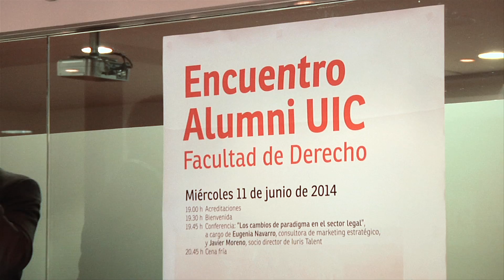Alumni Dret 2014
La Facultad de Derecho de la UIC celebró el 11 de junio su Encuentro Alumni. Eugenia Navarro y Javier Moreno hablaron a todos los asistentes sobre "los cambios de paradigma en el sector legal y cómo han afectado al perfil de abogado".